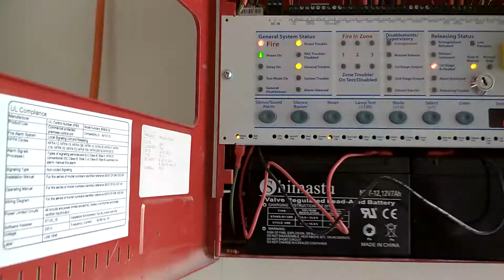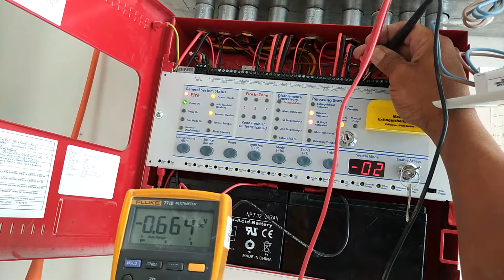Aerosol Internal Testing 2021 with Kabayan!